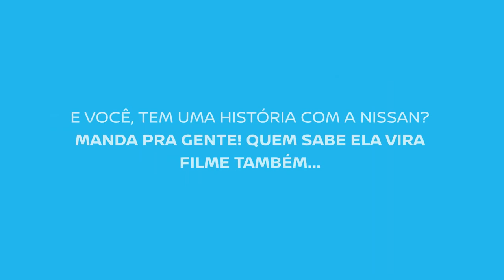Nissan Pictures - Bebê a bordo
Ser pai é protagonizar grandes histórias. E em homenagem ao Dia dos Pais hoje o NissanPictures conta a incrível história do paizão Renan, da mamãe Larissa e do pequeno Otto, que viveram um momento inesquecível dentro de um Nissan. ❤️